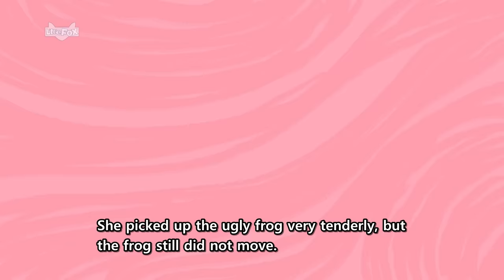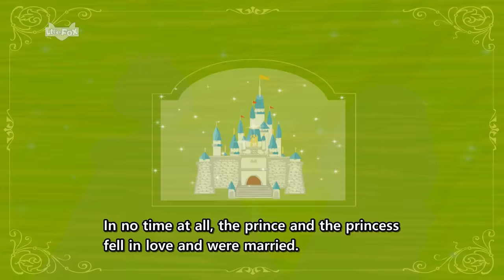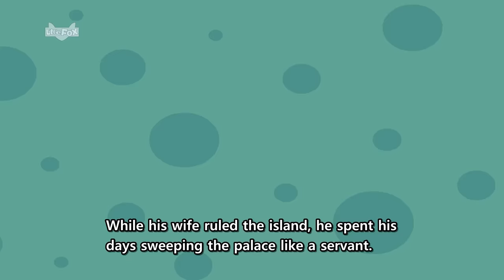The Frog Prince | The Honest Woodcutter | The Golden Fish | Fairy Tales | Bedtime Stories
Today, we're diving into the whimsical world of the Frog Prince, joining the Honest Woodcutter on his adventures, and meeting the shimmering Golden Fish. Let's dive into these fantastical tales together!"

Little Fox's Collection of Classic Story & Fairy Tale Animations on Youtube